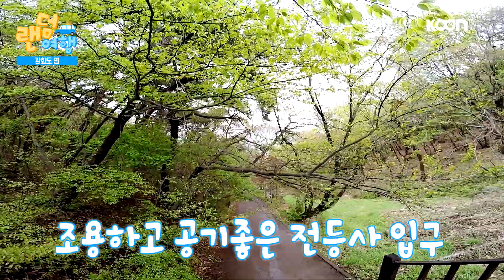최매의 랜덤여행 4화 / '인천 강화도 편 (1)' [RT] - KoonTV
최매와 손찌의 랜덤여행(Random Trip) 4화
 '인천 강화도 편'입니다.

유튜브 영상 댓글과 '@랜덤여행' 카카오톡! 그리고 페이스북 페이지로 알려주시는 나만 아는 장소나 보고싶은 장소들을 직접 찾아가서 보여드리고 솔직하고 재밌게 블로그처럼 여행정보를 제공해드립니다.